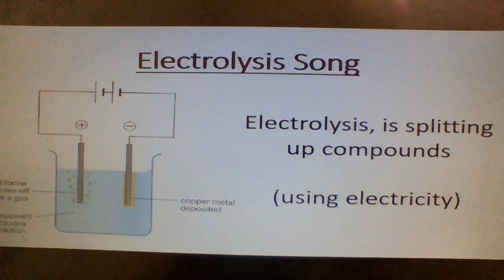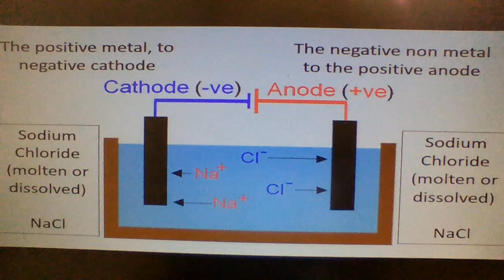What is Electrolysis Song